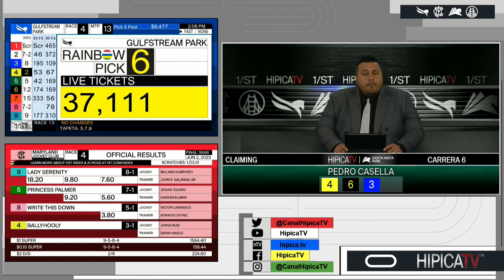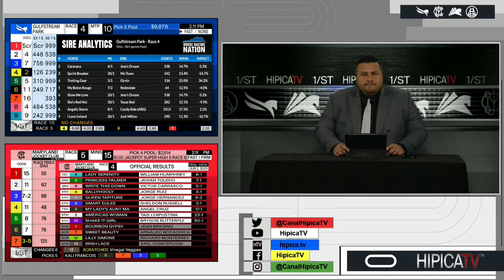Santa Anita Park Show de Pronostico - 2 de Junio 2023